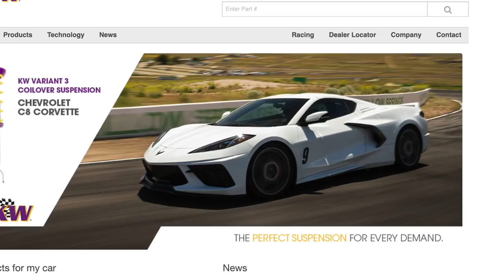I chug $200,000 ENERGY DRINK while race prepping my LO206 Go Kart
Casey Putsch decides to chug two Rich Energy Drinks leftover from the HAAS Formula 1 debacle and see if it helps him race prepare his Briggs and Straton LO206 engined TOPKart chassis racing go kart. this new SR30.2 racing roller chassis to set up and can compete in 2021 in LO206, KT100, KA100, TAG, and Shifter.

KW Suspension products!
KW Suspensions USA Facebook and Instagram!